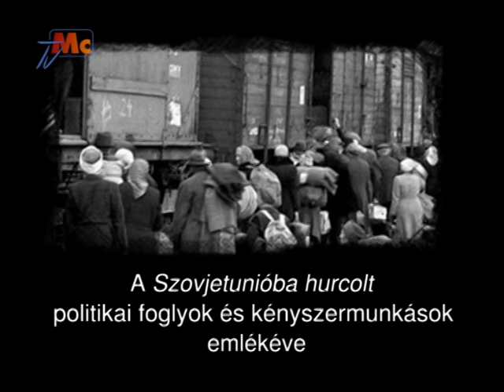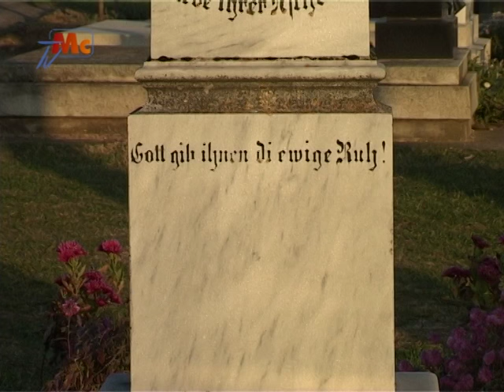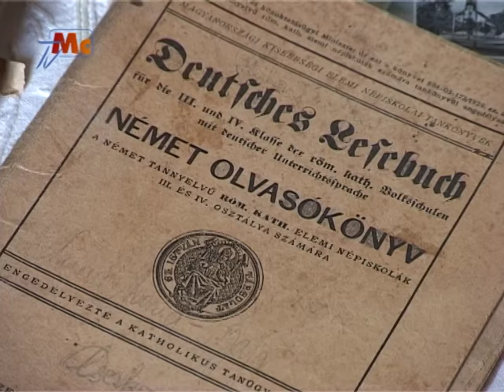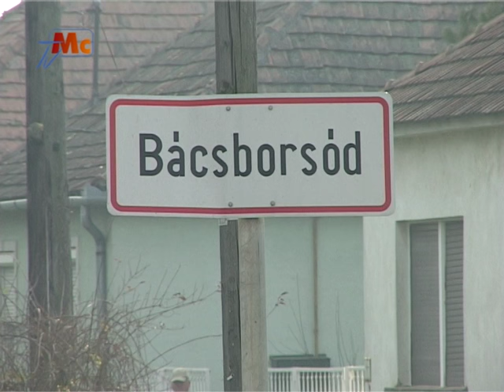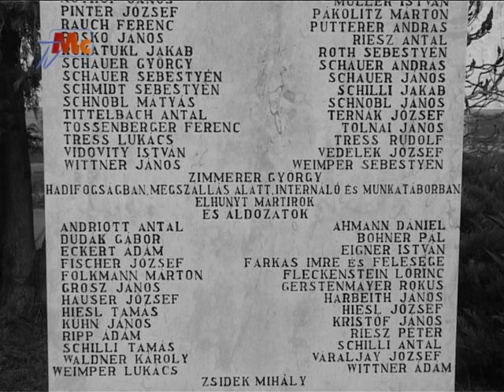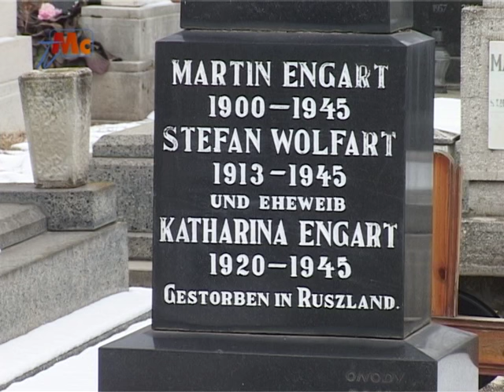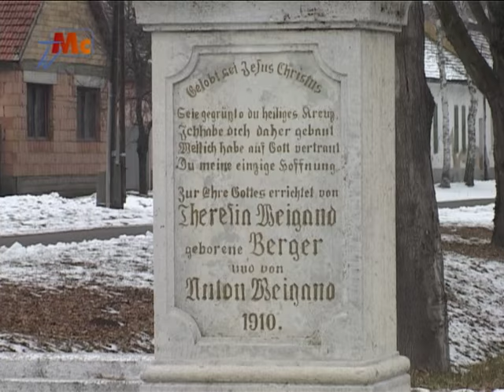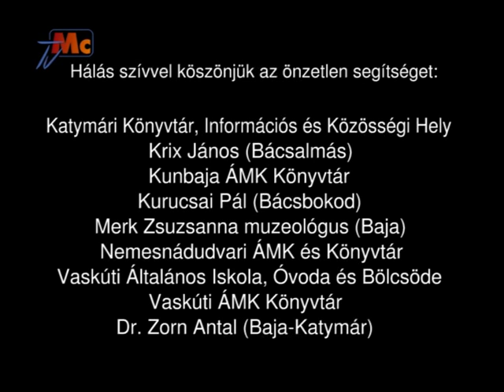Hol vannak Schmidték? (GULÁG - dokumentumfilm 2017)